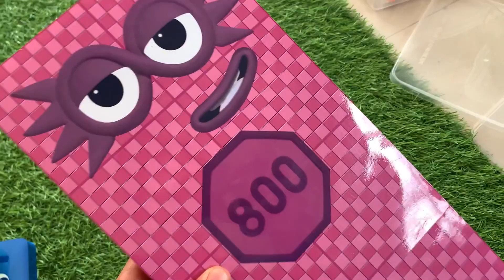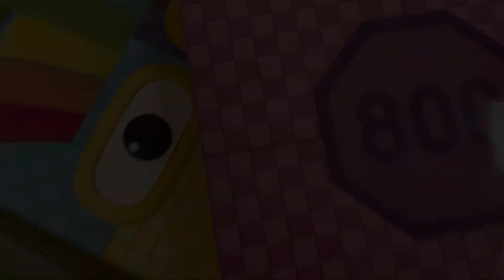Looking for Numberblocks NEW 2370 Puzzle Tetris Space ASMR | Numberblocks Satisfying Video